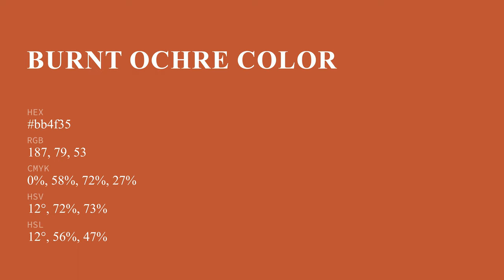Burnt Ochre color bb4f35 hex color - Orange color - Cool color bb4f35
What color is Burnt Ochre ? bb4f35 hex color - Orange color - Cool color bb4f35

Hex bb4f35 Color Code is also known as Burnt Ochre color.

Hex bb4f35 Color code in RGB color code model is created after adding 73.33% red color, 30.98% green color and 20.78% blue color.
Hex bb4f35 Color code in CMYK color (process color) code model is generated after subtraction of 0% cyan, 57% magenta, 71% yellow and 26% black.